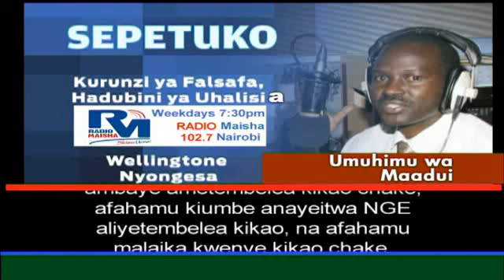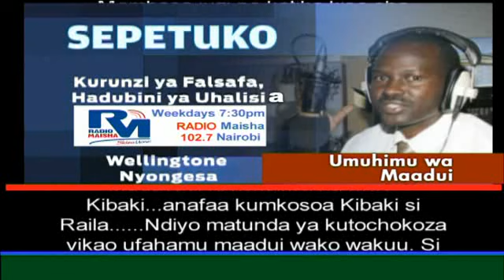SEPETUKO: Umuhimu wa Maadui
Kenya: Sepetuko na Wellingtone Nyongesa ikiangazia Umuhimu wa maadui katika ulingo wa siasa